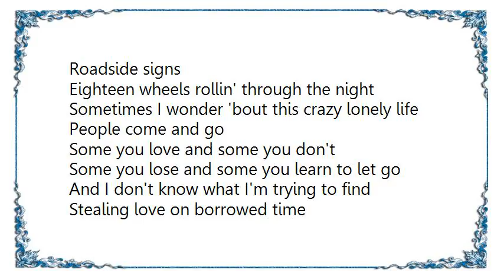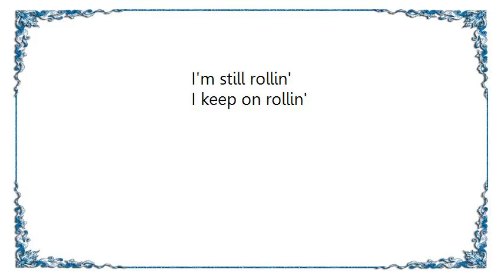Gretchen Wilson - Still Rollin' Lyrics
[Lyrics Gretchen Wilson - Still Rollin']
Roadside signs
Eighteen wheels rollin' through the night
Sometimes I wonder 'bout this crazy lonely life
People come and go
Some you love and some you don't
Some you lose and some you learn to let go

And I don't know what I'm trying to find
Stealing love on borrowed time
Always missin' what I've left behind

But I keep rollin'
I keep on rollin'

I can't tell you where I'm bound
Maybe I'm just spinning 'round and 'round
Maybe I'm a page
Of written words I can't erase
A book of songs I sing from stage to stage

And I know that there may come a day
When I have nothing more to say
Wonder if they'll think I've lost my way